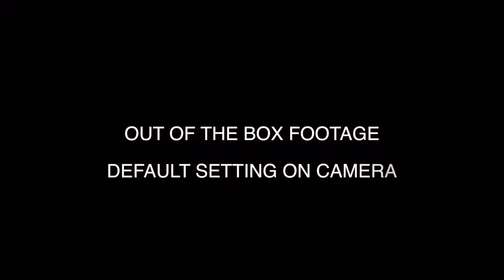GoPro HERO4 BLACK - Out of The Box First Street Test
GoPro Hero4 Black Edition street patrol video tests